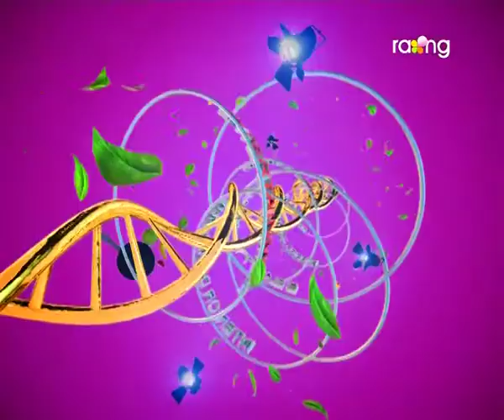Madhurima | 27th Sep | Full Episode